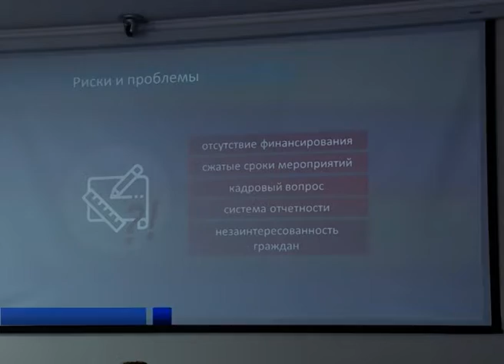НАЦИОНАЛЬНЫЕ ПРОЕКТЫ В ДЕЙСТВИИ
Глава региона провел заседание Управляющего совета по организации проектной деятельности на территории субъекта. В частности, были утверждены новые редакции паспортов региональных проектов, которые входят в состав национальных. Один из них направлен на развитие малого и среднего бизнеса в регионе, поддержку индивидуальной предпринимательской инициативы.